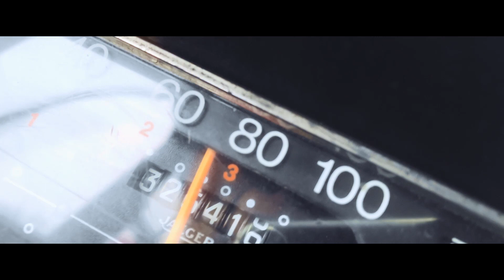Retour vers le Fanta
Jim et Doc sont poursuivis par un Vortex. Pour échapper à la mort, leur 4L dimensionnelle doit atteindre les 140 km/h. Sauf qu'elle ne roule qu'à 120.